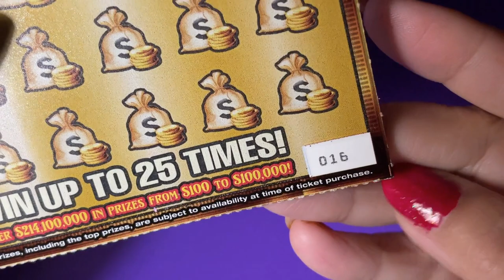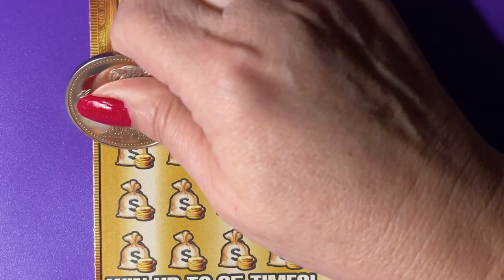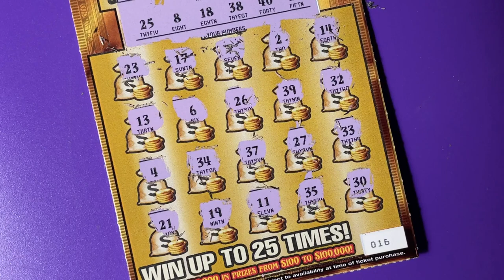FL Gold Rush Ltd Lottery Ticket 16